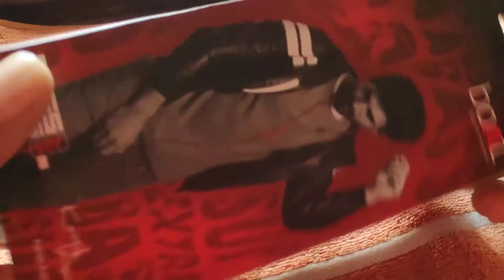boAt BassHeads 225 - Best In-Ear Headphones for Laptop & Mobile Phones | The Indian Freelancer 2021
✅ boAt Bassheads 225 in-Ear Wired Earphones with Mic

🎙️ BOYA by M1 3.5mm Condenser Lavalier Microphone